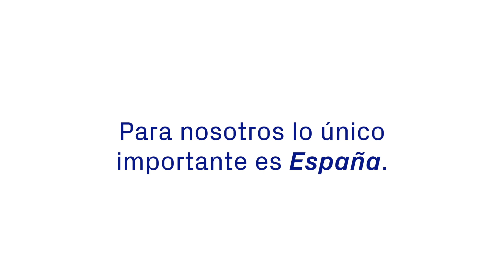Juro por España | VOX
Dijimos que con VOX la EspañaViva haría historia y hoy hemos escrito la primera página, jurando por España.